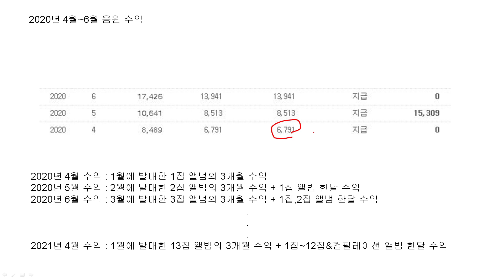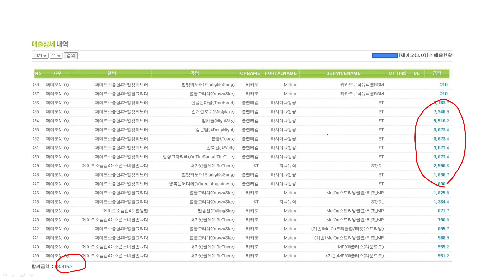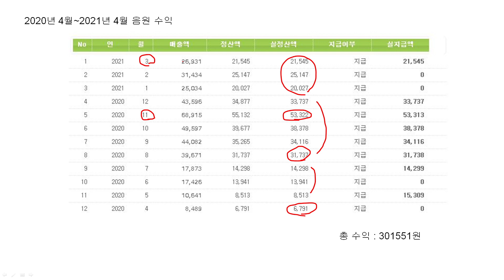무명 작곡가의 1년 음원수익 공개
* 2020년 4월~2021년 4월 수익이 아닌  2021년 3월 수익으로 정정합니다.
영상에서도 밝혔지만 음원 사이트의 스트리밍과 다운로드 수익입니다.
나중에 기회가 되면 다른 플랫폼의 수익도 공개해보도록 하겠습니다.